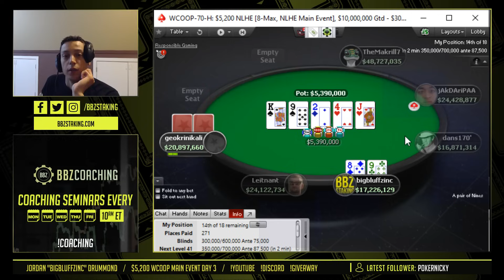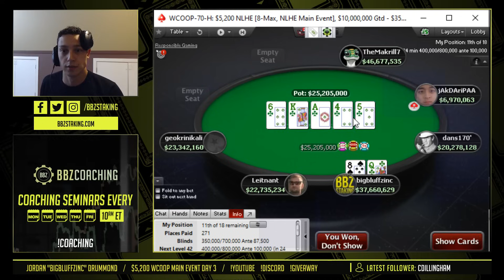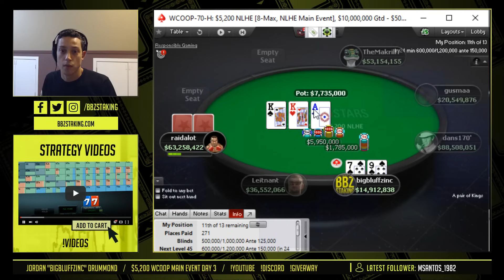Day 3 $5200 WCOOP ME Road To The Final Table HIGHLIGHTS ($1.6MILLION 1st Stream Highlights)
After a wild end on day 2 of the WCOOP Main Event, bigbluffzinc looks to run his stack up into the 100millions & secure a final table spot. The competition is heating up and the cream is rising to the top!

Looking for something to start you off on your journey to winning in 2019?